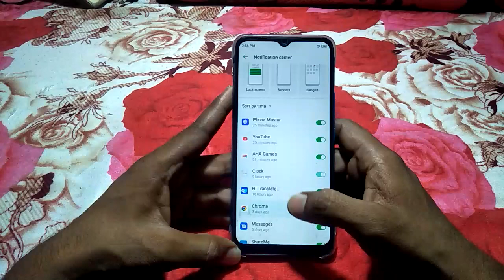infinix mobile function, how to turn on notification sound infinix note11s